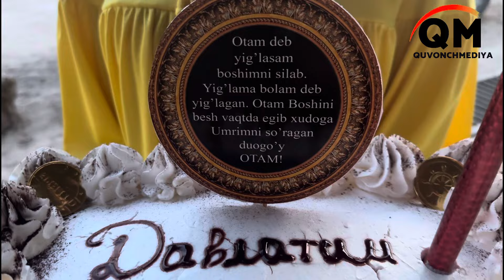MANSUR AKA TAVALLUD AYYOMI🎉🎂🥳 (10.03.2024)@RizaNovaUZ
QuvonchMediya tabrik loyihasi ✅
Manzil:🌍
Beruniy tumani Sarkop ofyda📌

Mansur akani 44 yoshi bilan qizlari Charosxon Asalxon Soxiba o’g’illari Bunyodbek Boburbeklar nomidan tabrikladik 🤩✅

Biz bilan aloqa 📲👇
+998_97_561_78_71 +998_97_509_78_71